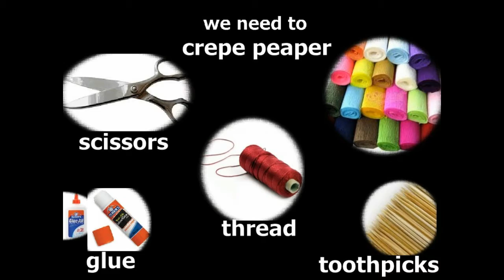اصنع ورد من الورق - 1 flower DIY tutorial # كولكشن collection #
ورود سهله من الورق للتزين المنزلCrepe paper flower step by step # DIY
How to make Crepe Paper Flower paper art - Craft tutorial